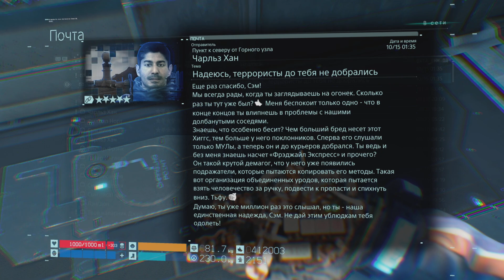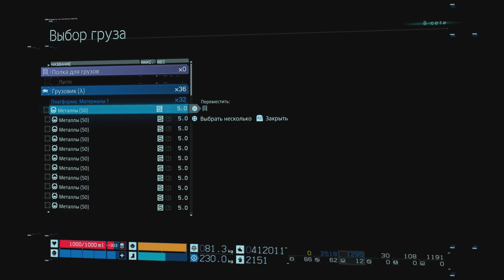Death Stranding Director's Cut. Часть 110. Сэм привёз Маму к Локи, Горный узел в UCA, BB забрали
Привет.

Новая часть приключений Сэма Бриджеса полна интересных событий. Сэм привёз Маму к Локи, попутно прослушав несколько интересных история, был свидетелем драматичного единения двух сестёр, подключил Горный узел к UCA в полном объёме, получил пушку для отправки грузов и простился с ББ. Временно.

Поддержать автора:

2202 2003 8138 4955 — Сбер Банк (Мир)

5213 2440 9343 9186 — Т-Банк

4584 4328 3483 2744 — Альфа-Банк

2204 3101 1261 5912 — Яндекс.Банк